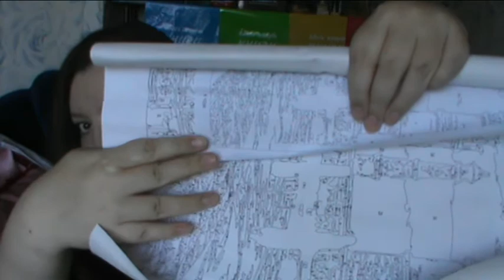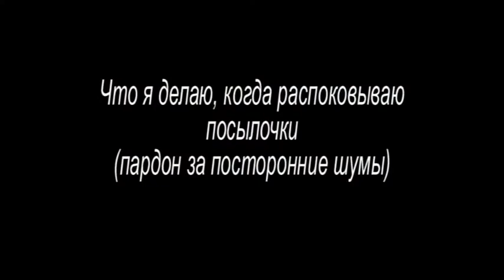Открываю посылку с Aliexpress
Пришло мне тут кое-что, с чем впервые буду иметь дело. Решила заснять на камеру.